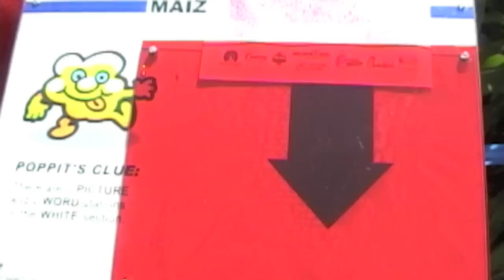Maize Quest's Robin Hood Corn Maze 2011 Trailer V1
Maize Quest puts you on a Quest for justice in the world of Robin Hood! Explore the myth and the legend as you explore the corn maze. Opening weekend is Aug 6-7, 2011 featuring Robin Hood's Helping Harvest Canned Food Drive! Bring two cans of Protein per person and get in FREE!